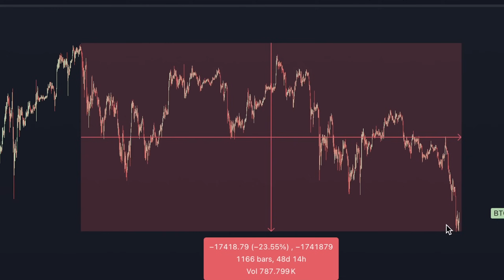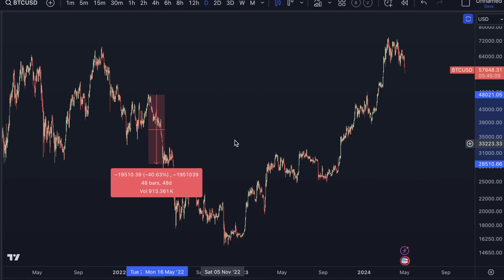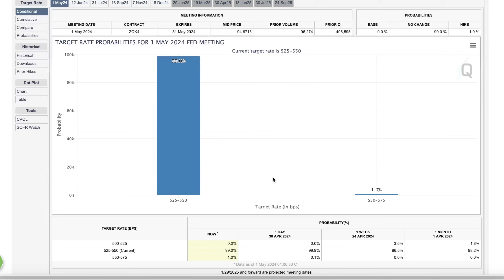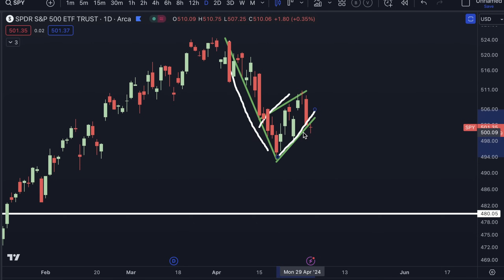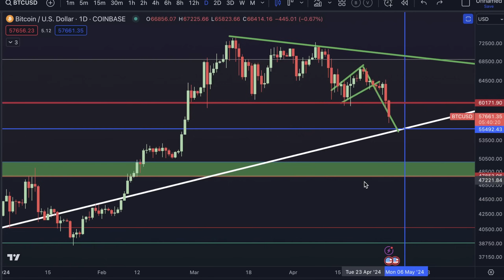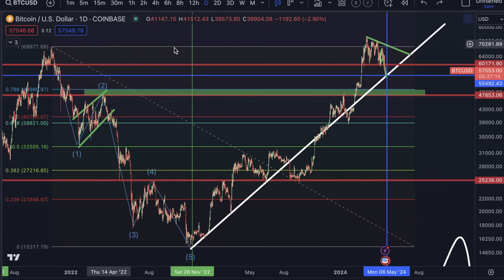Bitcoins BIGGEST CRASH In Over 2 YEARS!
A Major Bitcoin Pattern is repeating itself, sending us into the biggest Bitcoin Crash YET!

Sign up for LUX ALGO and save 20%: Luxalgo.com/jebb